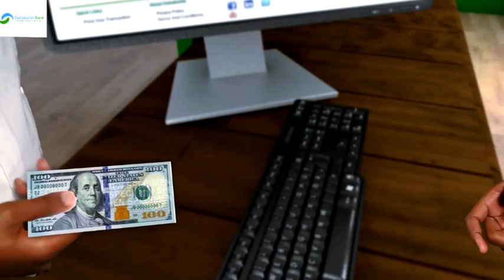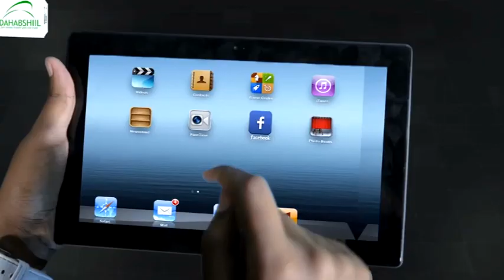Deg-Deg:-Bulshada ku Dhaqan Hargaysa Ayaa Madaxweyanah Somaliland Ku Soo Booqday Gurigiisa